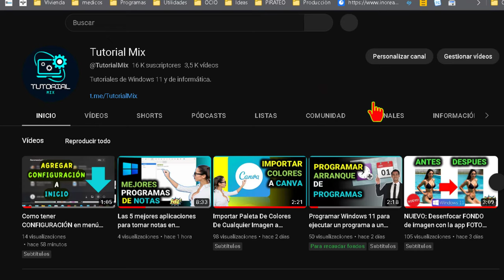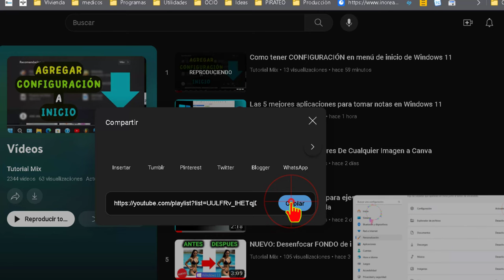Cómo insertar o compartir listas de reproducción con todos los vídeos que subes a YouTube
Tutorial_de compartir o insertar una lista de reproducción con todos los vídeos que suba a YouTube.

1. Accede a YouTube Studio.
2. En el menú de la izquierda, haz clic en "Personalización".
3. En la sección "Sección destacada", asegúrate de que tienes la lista de reproducción "Vídeos". Si no la tienes, puedes añadirla haciendo clic en "Añadir sección" y seleccionando "Vídeos".
4. Haz clic en "Ver canal".
5. En la sección "Vídeos", haz clic en "Reproducir todo".
6. Haz clic en la lista de reproducción "Vídeos".
7. Ahora deberías ver el botón de compartir. Puedes insertar el código copiando y pegando en cualquier web o blog, o compartir el enlace.

**Consejos:**

* Si quieres que la lista de reproducción se reproduzca en orden aleatorio, haz clic en el icono de la ruleta de la lista de reproducción.
* Si quieres que la lista de reproducción se reproduzca en un bucle, haz clic en el icono de repetición de la lista de reproducción.

**Extra:**

Para que la lista de reproducción se vea mejor, puedes personalizarla añadiendo una imagen de portada y una descripción.

Espero que esto te ayude a compartir o insertar tus vídeos de YouTube.